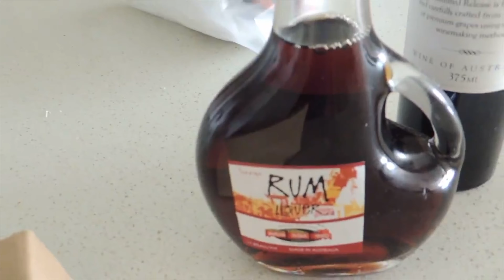Americans in Australia: Summit Apartments Hotel Tour in Airlie Beach, Australia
Back in December 2012, my husband and I traveled to Australia to celebrate our 5 year wedding anniversary. We spent 3 wonderful weeks exploring Australia in the weeks leading up to Christmas. Now, in 2023, I've decided to compile the photos and videos to relive the experience and share it with you.

In today's video, I'm showing you the view from the Summit Apartments, the hotel where we were staying in Airlie Beach, Australia. I also give a quick tour of the the inside of the apartment.

If you like this video, I also recommend checking out my Australia playlist.

00:00 Introduction
00:29 The Summit Apartments
01:06 Tour of our Hotel Room
02:58 The View from our Hotel Room